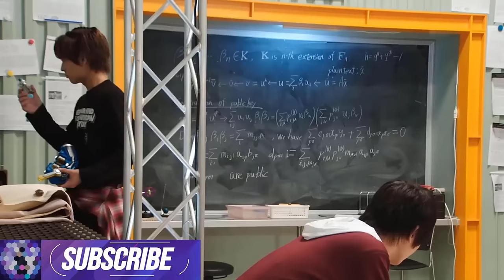Tất cả Form KR Cross Z FULL - RiderXAll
00:06 Intro
01:00 Cross Z Dragon
03:13 Dragon Jelly
05:35 Dragon Magma
08:28 Great Cross Z
11:22 Cross Z Build
14:29 Cross Z Evolt